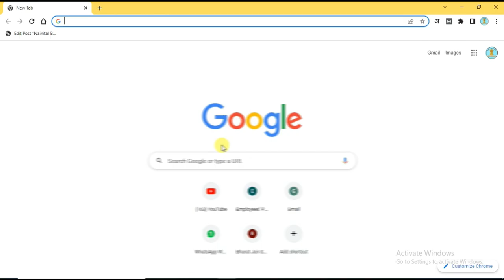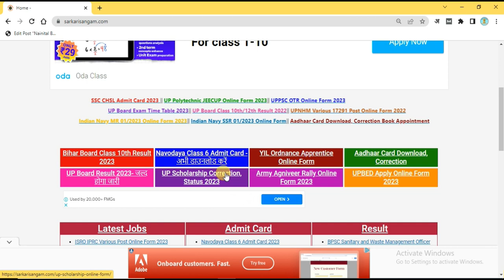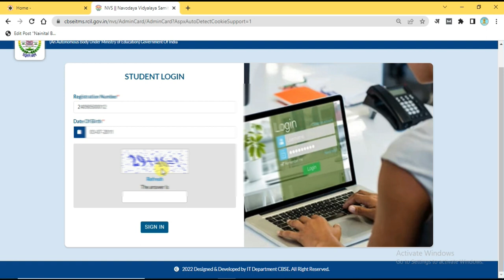Navodaya Class 6 Admit Card Kaise Download Karen 2023 | How to Download Navodaya Class 6 Admit Card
Best Budget Youtube Setup:-👇👇👇
Background Green Colour light
Ring Light